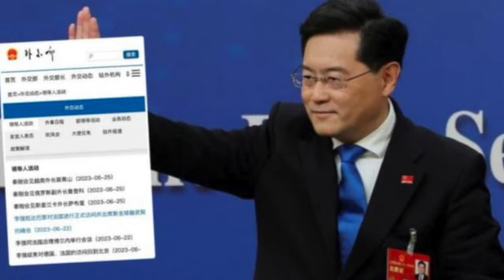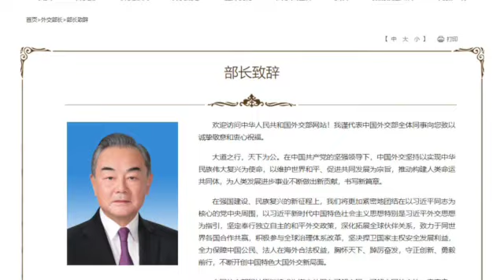普京向非洲国家送粮送弹药免除国债；普里戈津现身俄非峰会；俄朝友谊；法国调查涉芯片间谍活动中法公民；中国迟发火箭军副司令逝世消息；中国外交部网站发生变化；世界大学生运动会开幕（晚间新闻|荷兰粤语频道）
普京向非洲国家送粮送弹药还免除国债
普里戈津出现在俄非峰会
俄罗斯赞扬与朝鲜的友谊
比利时碎尸案疑凶是死者儿子
法国调查涉芯片间谍活动中法公民
中国迟发火箭军副司令逝世消息
中国外交部网站发生变化
世界大学生运动会开幕习近平欢迎国际贵宾
土耳其人求婚发生悲剧